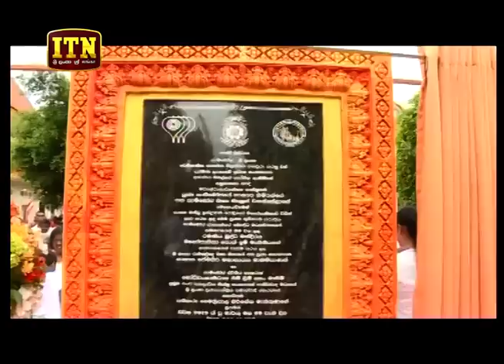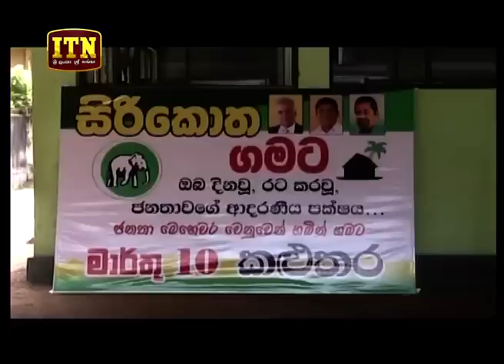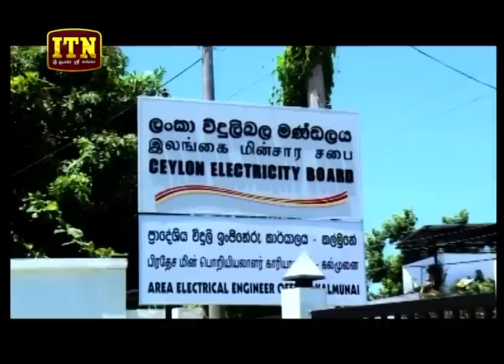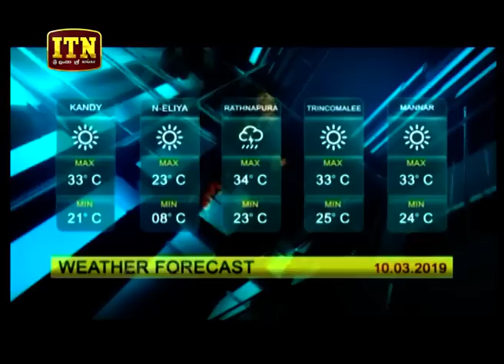ITN News 2019-03-09 | 06.30 PM